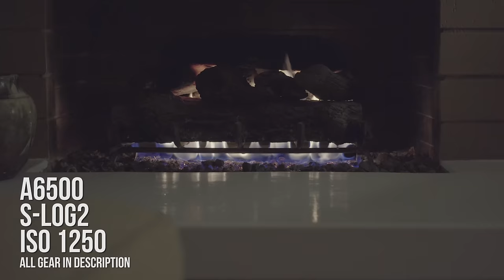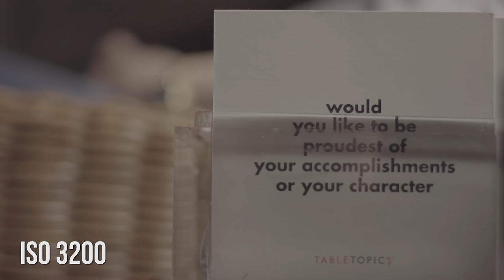Sony a6500 Low Light High ISO S-Log2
How does the Sony a6500 perform at high ISOs, in low light? Here's some shots using S-Log2. ► All gear linked below*.

PICTURE PROFILE: PP7: S-Log2

All shots were handheld with in-body image stabilization (IBIS) enabled.

EDITED AND GRADED: Adobe Premiere Pro CC using Lumetri Color Presets (tweaked to my liking).

Track: “Embark” by: Young Presidents